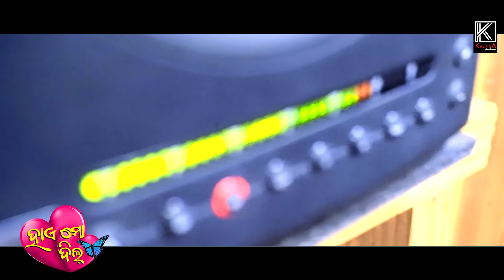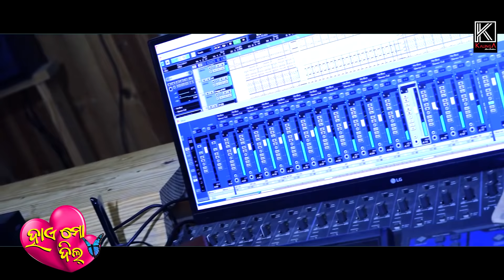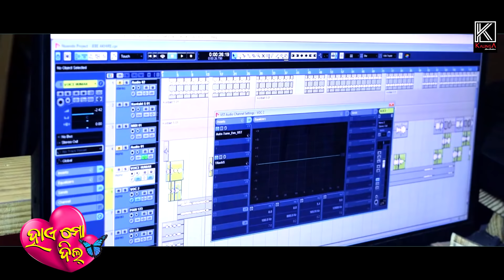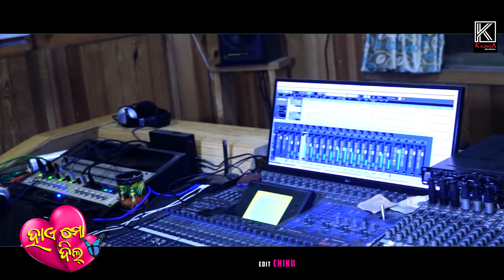Hae Mo Dil | Studio Version | Humane Sagar | Arpita Choudhury | Kalinga Music Creations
Kalinga Music Creations Presents Official Studio Version Song "Hae Mo Dil" in the Voice "Humane Sagar & Arpita Choudhury". This Latest Song is Composed by "Chinmay Dash & Bibhun". Lyrics penned by Biku Babu.

🙏 𝐏𝐫𝐞𝐬𝐞𝐧𝐭𝐞𝐝  𝐁𝐲 - Kalinga Music Creations
📼𝐒𝐨𝐧𝐠 𝐓𝐢𝐭𝐭𝐥𝐞 - Hae Mo Dil
🎤𝐒𝐢𝐧𝐠𝐞𝐫 - Humane Sagar
🎤𝐒𝐢𝐧𝐠𝐞𝐫 - Arpita Choudhury
👑𝐏𝐫𝐨𝐝𝐮𝐜𝐞𝐫 - Srinu
👑𝐂𝐨-𝐩𝐫𝐨𝐝𝐮𝐜𝐞𝐫 - Mrutyunjaya (Baba)
✍𝐋𝐲𝐫𝐢𝐜𝐬 - Biku Babu
🎬𝐁𝐚𝐧𝐧𝐞𝐫 - Kalinga Music Creations
🎧𝐑𝐞𝐜𝐨𝐫𝐝𝐢𝐧𝐠 - Milan Studio, Cuttack (Soubhagya Bhai)
🎼𝐌𝐢𝐱𝐢𝐧𝐠 - Milan Bhai
🎹𝐊𝐞𝐲𝐛𝐨𝐚𝐫𝐝 𝐏𝐫𝐨𝐠𝐫𝐚𝐦𝐦𝐢𝐧𝐠 - Anil Bhai (South)
🎼𝐑𝐡𝐲𝐭𝐡𝐦 𝐏𝐫𝐨𝐠𝐫𝐚𝐦𝐦𝐢𝐧𝐠 - Palak Aju (South)
🎞𝐄𝐝𝐢𝐭𝐢𝐧𝐠 - Chiku
🧣𝐂𝐡𝐚𝐧𝐧𝐞𝐥 𝐇𝐞𝐚𝐝 - Shubhendu S. Mahanta (Srinu)
🧣𝐂𝐡𝐚𝐧𝐧𝐞𝐥 𝐌𝐚𝐧𝐚𝐠𝐞𝐝 𝐁𝐲 - juju mishra
🙏𝐓𝐡𝐚𝐧𝐤𝐬 - To my Team Members & My friends
🙏𝐒𝐩𝐞𝐜𝐢𝐚𝐥 𝐓𝐡𝐚𝐧𝐤𝐬 - Lambu Bhai❤
                                - Ramesh Kumar

KMCSV-01

*𝗔𝗡𝗧𝗜-𝗣𝗜𝗥𝗔𝗖𝗬 𝗪𝗔𝗥𝗡𝗜𝗡𝗚*
This content is Copyright to KALINGA MUSIC CREATIONS. Legal action will be taken against those who violate the copyright of the following material presented!

 2021.All copyrights reserved with KALINGA MUSIC CREATIONS.